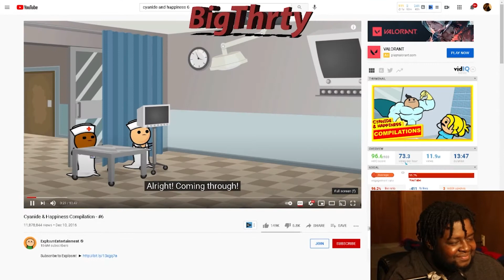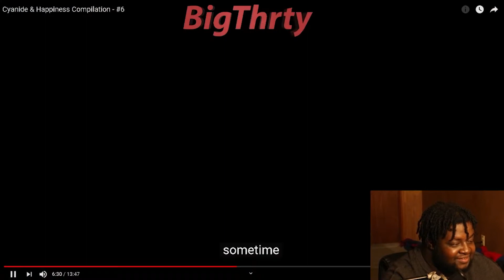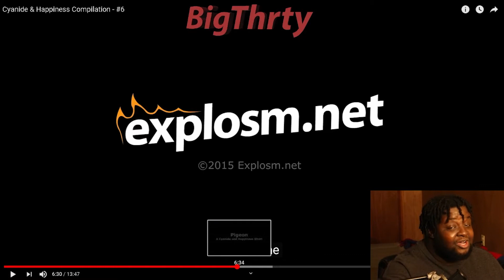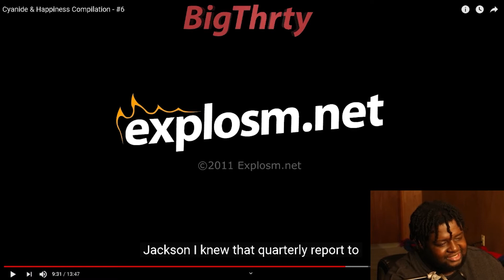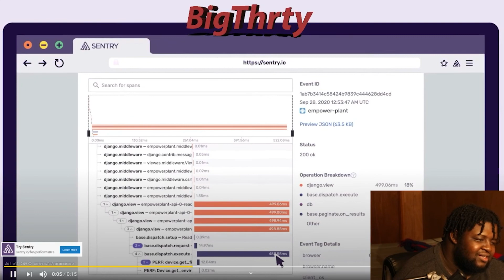CYANIDE AND HAPPINESS 6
FOR MORE UPDATES AND IF YOU WILLING TO JUST SUPPORT. FOLLOW ME ON BOTH INSTAGRAM AND TWITER @3ThirtyShooter